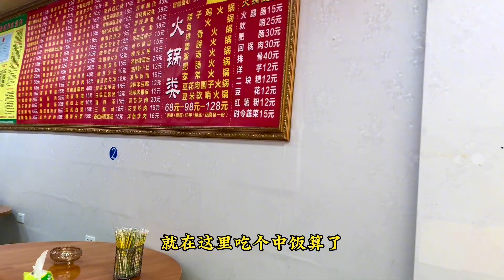骑行到贵阳，和功夫小伙陈勇吃完最后一餐饭，就各奔东西了